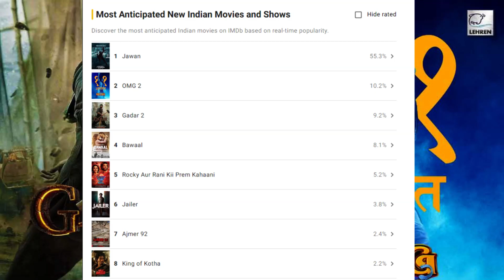OMG2 VS GADAR 2 COMPARISON YE CLASH DHAMAKA KAREGA | AKSHAYKUMAR , SUNNY DEOL || AKN